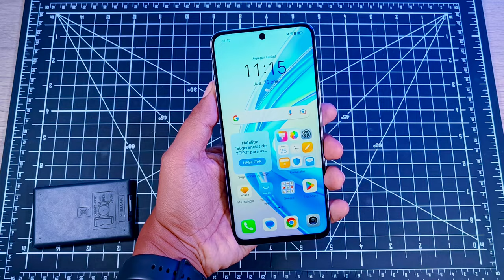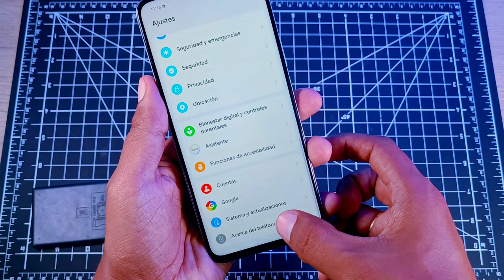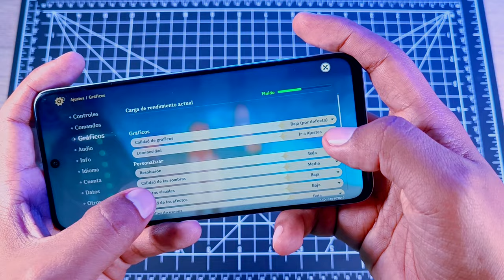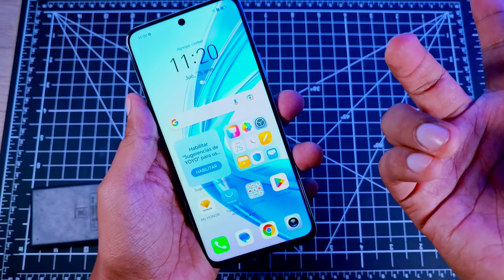Honor X7b - Unboxing Primeras Impresiones y Prueba de Juego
Tengo el Honor H7b y estas son mis primeras impresiones y Unboxing
la Nueva alternativa para usuarios de la gama media es el Honor X7b y llegó a Latam y a Fer Zavala, que te parece este nuevo teléfono de Honor, te leo en los comentarios.
y cuéntame cual te gusta más, el Honor X7b o el Honor X8b?